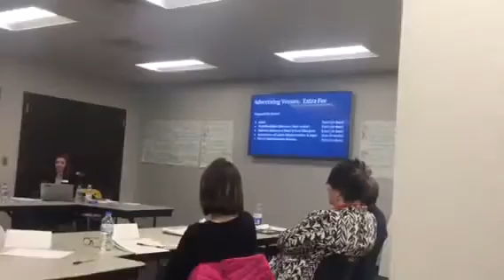Superintendent search WBSD